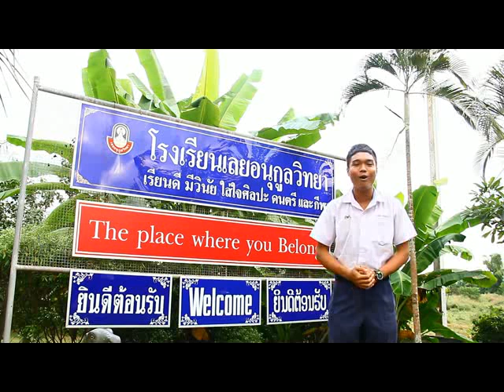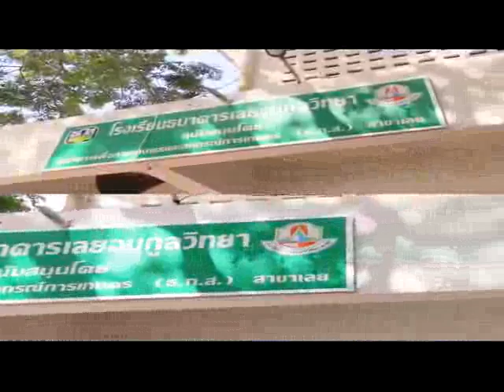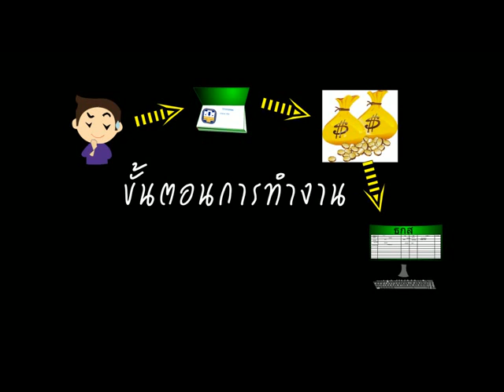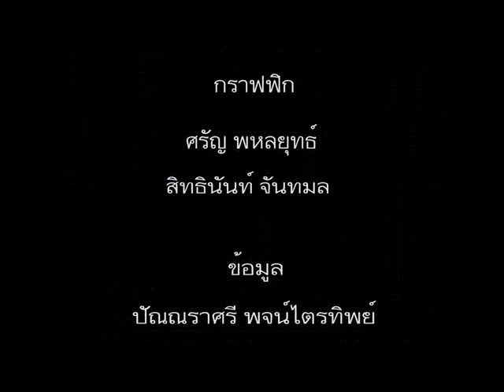โรงเรียนธนาคาร เพื่อการพอเพียง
ผลงานวีดีทัศน์เรื่องสั้น หัวข้อ "โรงเรียนธนาคาร สานฝันนักการเงินวัยเยาว์" ปีที่ 3 ระดับมัธยมศึกษาตอนปลายหรือเทียบเท่า ประเภท รางวัลที่ 3 โดย โรงเรียนเลยอนุกูลวิทยา